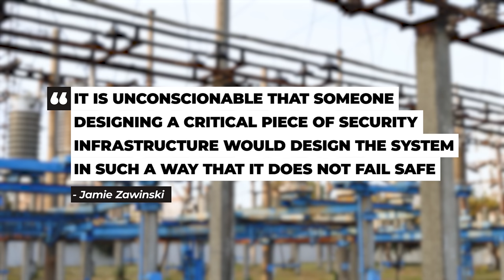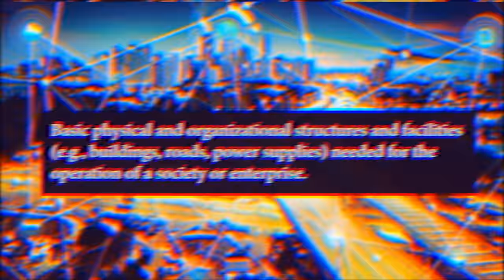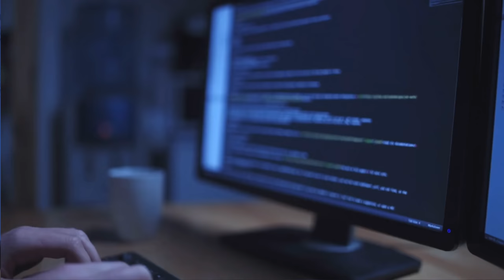Power Substation Attacks: Who and What is Behind This?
We've witnessed attacks on power substations and events taking down our grid, but what's causing this?  Download the Start Preparing! - start your preparedness journey